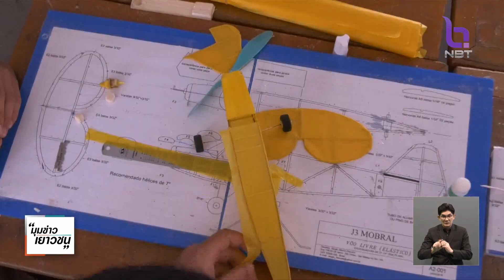ช่วง "มุมข่าว..เยาวชน" นักบินน้อยภูดินชาวเลิงนกทา นักบินอนาคตไกล ข่าวค่ำ วันที่ 26 เมษายน 2566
ช่วง "มุมข่าว..เยาวชน" วันนี้ พาคุณผู้ชม. ไปดูความเก่งของน้องๆนักเรียนจากโรงเรียน เลิงนกทา จังหวัดยโสธร ที่มีความสามารถในด้านการบินตั้งแต่อายุยังน้อย ติดตามได้ใน "มุมข่าวเยาวชน"